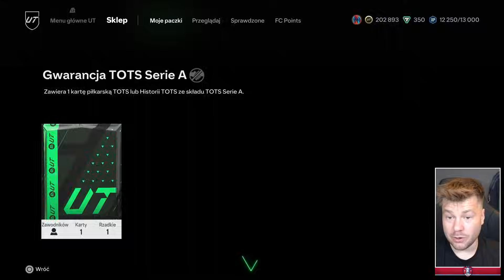NIE WIERZĘ W TO! KOZA FC